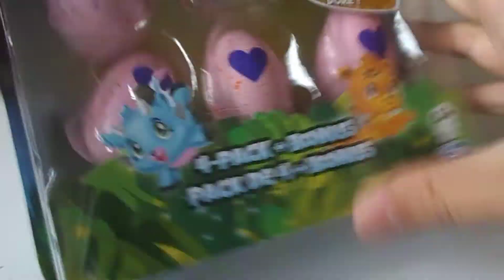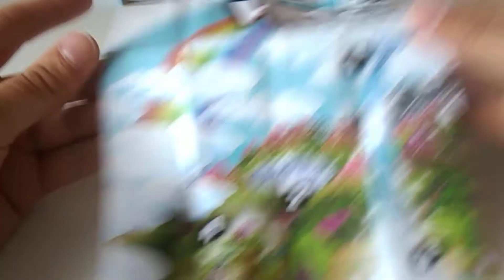Hatchimals Colleggtibles opening 25: serie 2